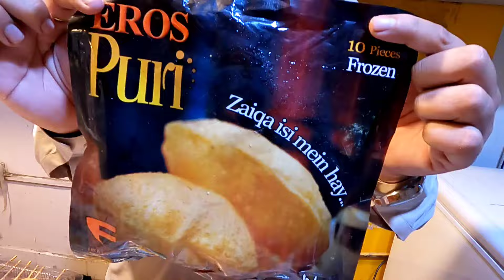Ramzan Frozen Food Karachi |Wholesale Frozen items karachi |Ramzan Bachat Offer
New Burhani Frozen items karachi